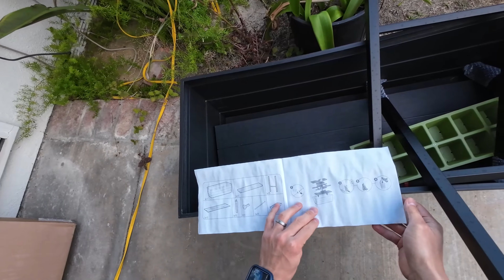How I Built My Keter Urban Bloomer Raised Garden Bed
How to Assemble the Keter Urban Bloomer Raised Garden Bed in 10 Minutes

Keter Urban Bloomer 12.7 Gallon Raised Garden Bed

In this video, I’m going to demonstrate how to put together the Keter Urban Bloomer 12.7 Gallon Raised Garden Bed. This is a plastic planter box that I bought from Amazon, and it comes in two parts that need to be connected. It’s very simple and fast, and it should take you less than 10 minutes to finish. Let’s begin.

The first thing you need to do is to open the package and take out the two parts. You should have one part that is the base panel with the legs attached, and another part that is the top panel with the sides attached. There is no instruction manual or tools needed.

The next thing you need to do is to line up the holes on the base panel with the holes on the top panel. You need to make sure that the water tank and the water level indicator are on the same side. You also need to make sure that the drainage holes are pointing downward.

The next thing you need to do is to connect the two parts together. You need to press firmly and hear a click sound when they are secured in place. You need to repeat this step for all four corners of the planter box.

The last thing you need to do is to turn over the planter box and put it where you want it. You can also fill it with soil or compost, and then plant your favorite plants or herbs.

Well done, you have successfully put together the Keter Urban Bloomer 12.7 Gallon Raised Garden Bed.

I'd love to also know more about you and your needs.
✅Simply click this link to share a little about yourself.

 🏡All Day I Eat Like a shark - Japanese recipes and blog posts